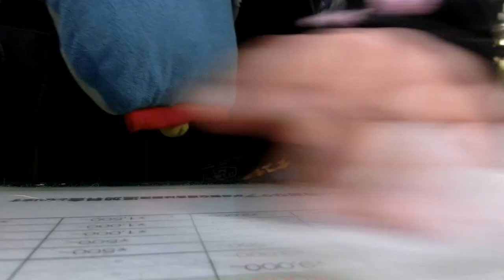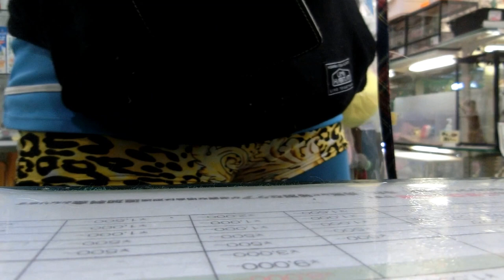ペットショップZOOさんでZIPのそらちゃんとわんわんみんなよってきてくれてんイタチのふじこさんびっくりニコ生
ペットショップZOOさんでZIPのそらちゃんとわんわんみんながよってきてくれたわ
いたちのふじこさん　びっくりして　おもらし(´･ω･｀)２０１７年４月２日
2015年アダルトスカパー放送大賞熟女女優賞ノミネート
2014年美熟女グランプリ獲得
２０１４年7月30日峰岸ふじこの店開設　取締役社長
19時からAM9時open